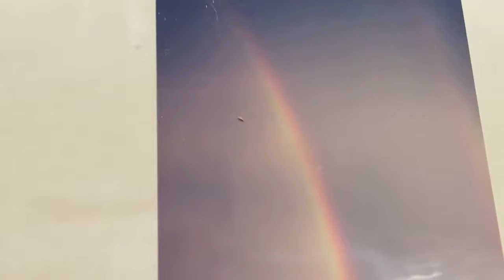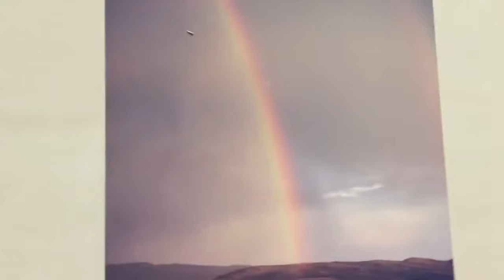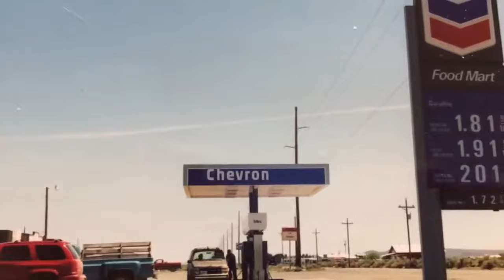Sky’s Of The Past!